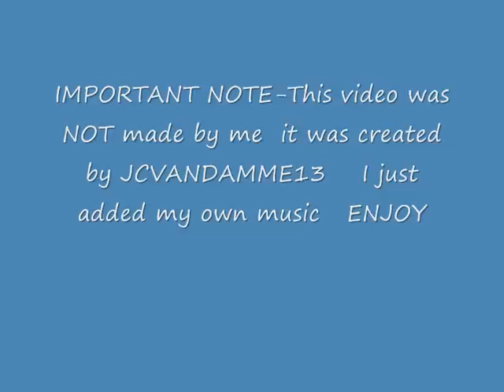Van Damme Ultimate Training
I repeat this video was NOT created by me, but by JCVANDAMME13,  I just added my own music which I think goes better. Song is Lion-Never Surrender, enjoy!